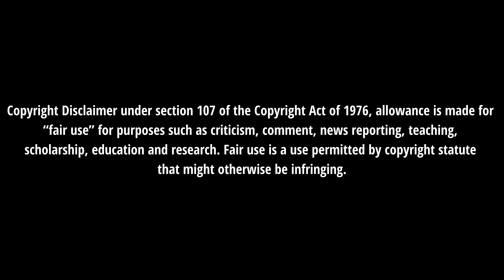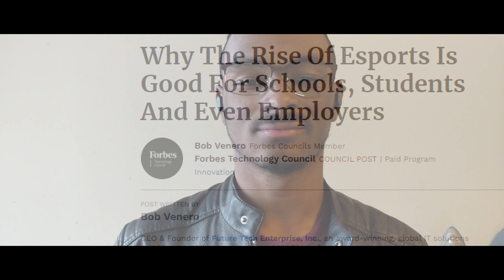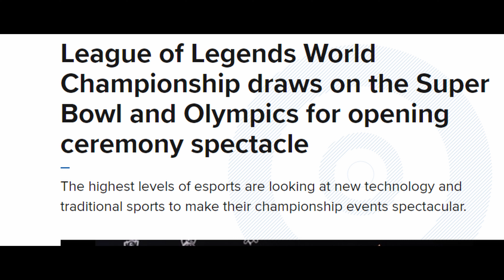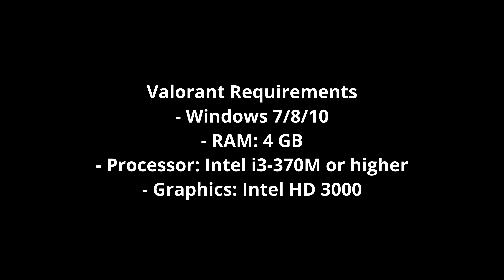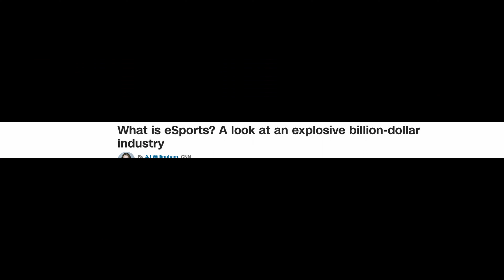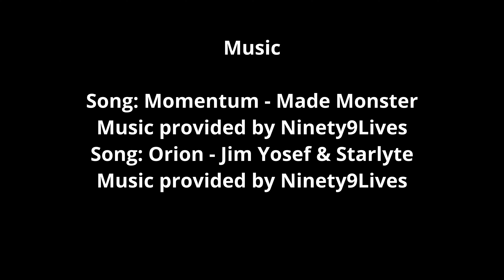Patriots Technology Training Center - DMV Blitz - Official Announcement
Note: **The DMV Blitz is open to those in the Maryland, D.C., and Virginia area.**

About us:

The Patriots Technology Training Center provides STEM (Science, Technology, Engineering, & Math) education to students in Prince George’s County, Maryland and beyond. This education is delivered via multiple programs throughout the calendar year which allows students to work in teams and compete for prizes.

Song: Orion - Jim Yosef & Starlyte

Song: Forever - Mr. Welch & BEATCORE